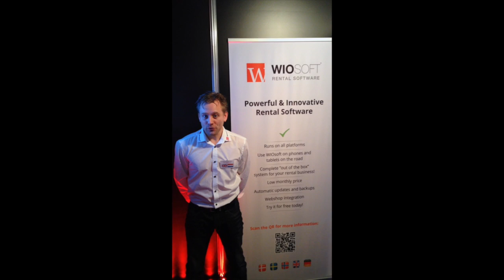Employee of the Month - WIOsoft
WIOsoft Rental Management software, employee of the month!!